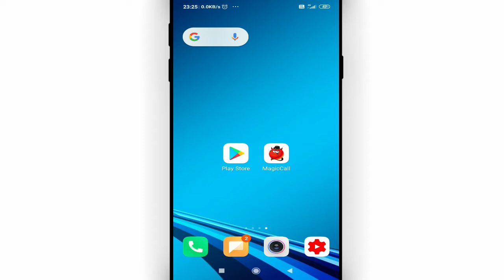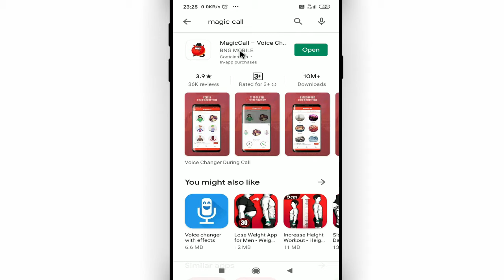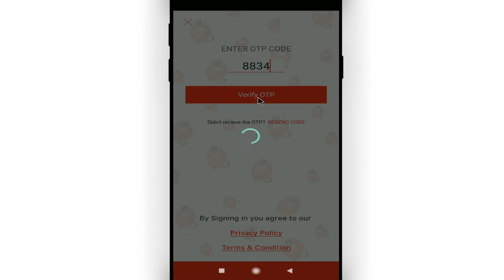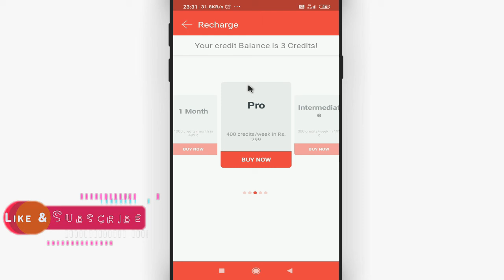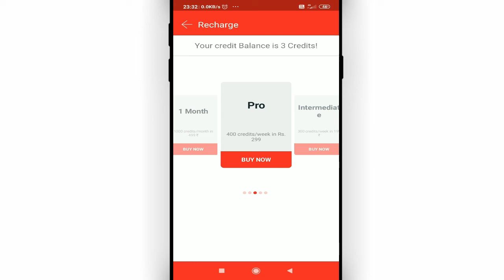लड़की की आवाज में कैसे बात करें फोन पर || ladki ki aawaj me baat kaise kare aap || Cool Soch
Namaskar dosto, swagaat hai aap sabhi ki hamare youtube channel me dosto aaj ke is video me bataunga ki ladki ki aawaj me baat kaise kare aap. dosto agar apko ye video pasand aye to like kijiye share kijiye apne dosto me whatsapp facebook group me aur sath hi channel ko jarur subscribe kijiyega

In this video I will show that लड़की की आवाज में कैसे बात करें फोन पर || ladki ki aawaj me baat kaise kare aap

• My Mic:-

• My Laptop:-

Our Quires:-
लड़की की आवाज में कैसे बात करें फोन पर
ladki ki aawaj me baat kaise kare aap
आवाज बदल के बात करने वाला ऐप्स
ladki ki awaz mein baat kaise kare
call par apni awaaz kaise badle
call par apni awaaz kaise change kare
call voice changer male to female
apna number hide kaise karte hain
Cool Soch